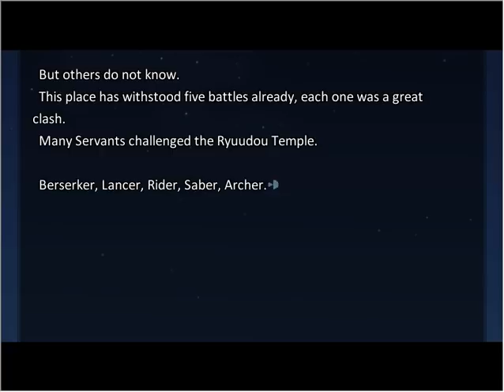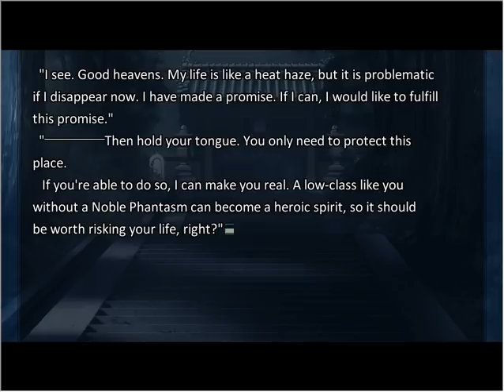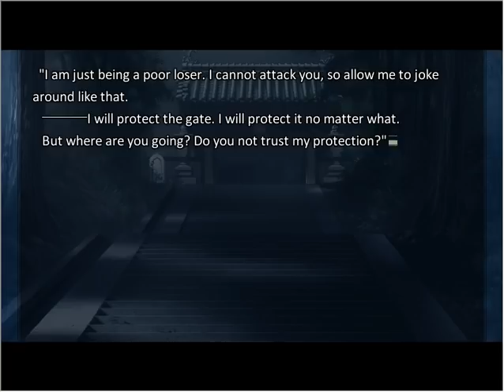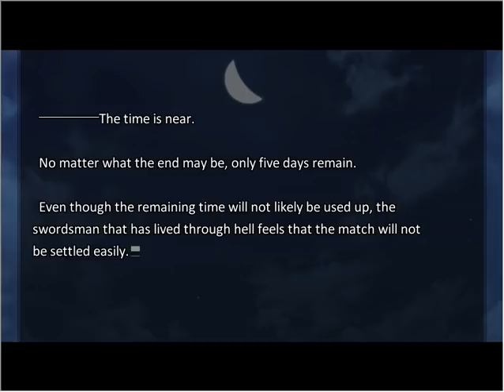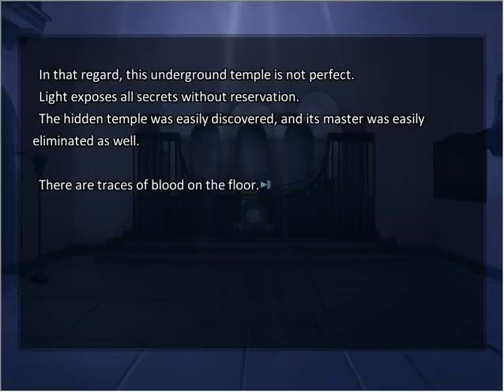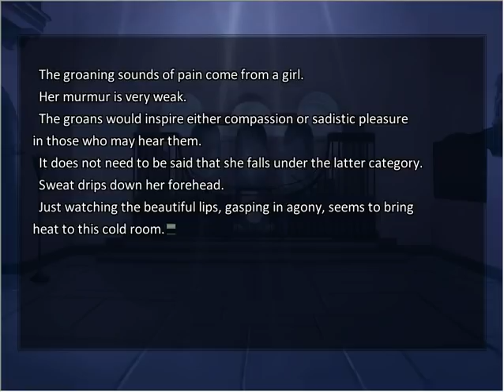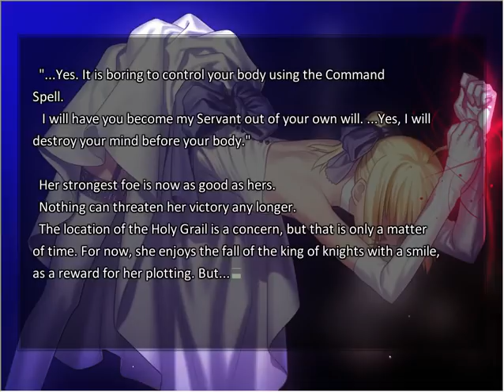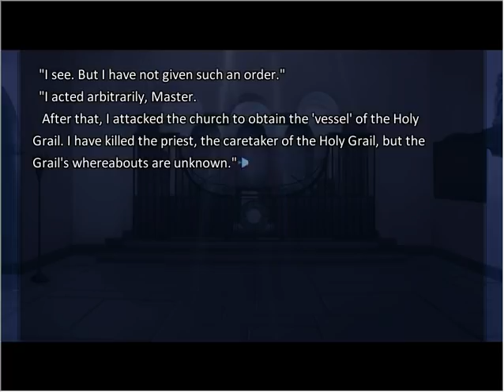Let's Read Fate Stay Night UBW ep 29 'A Unique Kind of Torture'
Well this is certainly a way to get a servant to obey you. I'm not sure how effective it is, but it certainly isn't something I'd expect someone to do. She's a very strange kind of servant that's for sure.